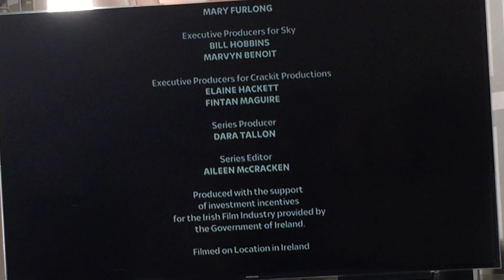Sky Witness ECP (28/7/2021)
Requested by ImanGamingShorts